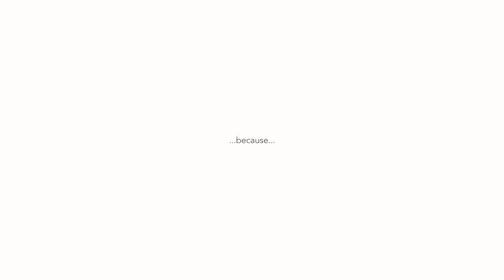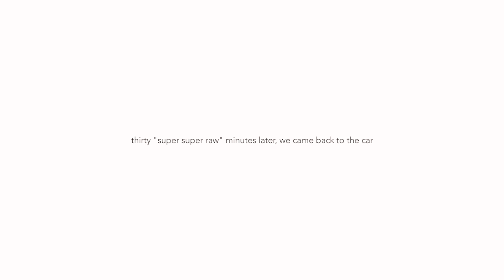First Bad injury of the Year (Episode 6)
Monday nights are usually bland. This week we decided we were going snowboarding on a Monday. It was a real game changer and a ton of fun. The temperatures were perfect and the park was dialed in. Everything seemed perfect until